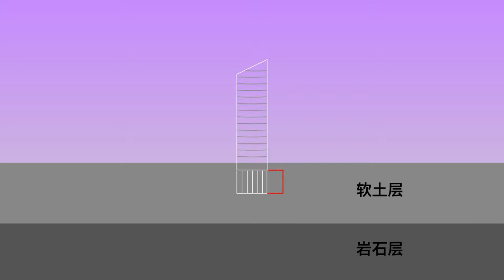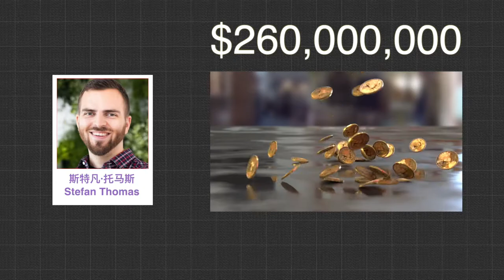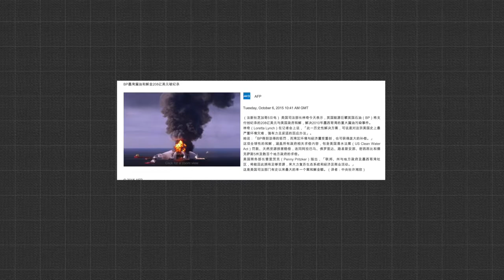5个造成巨大损失的“失误”，只因喝了一口可乐，让他损失960万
现实中，人们经常会因为不小心的失误，造成一些损失，有些失误造成损失很小，然而有些失误会让人付出昂贵的代价。今天的33号放映室为大家带来五个造成很大损失的失误。